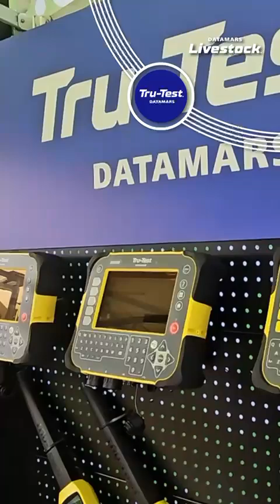Explaining the Tru-Test 5000 weigh scale series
Learn about Tru-Test's 500 series: XR5000, ID5000 & JR5000.